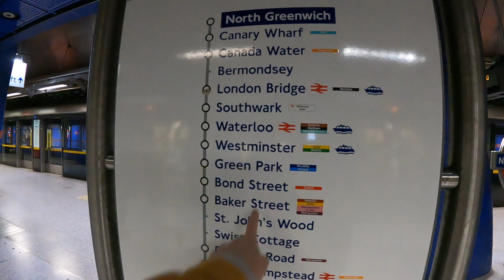[星仔走天涯🌏] ✨英國新倫敦 New London Greenwich Peninsula and Shopping Weekend 2022 🚘🌏 🏴󠁧󠁢󠁥󠁮󠁧󠁿 Supreme Kingsman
First-weekend getaway trip to London and visiting friends. We lived at the North Greenwich Peninsula
near the O2 Arena and the hotel is around 80 pounds including breakfast each day.

On Greenwich Peninsula, London is transforming. Here is a new place inventing itself as the capital’s most boldly modern landscape. An urban community with design and creativity embedded in its fabric. With over 17,000 new homes, 12,000 new jobs and 48 acres of open public space emerging over the coming years, here is a community where thousands of pioneers live.

This is new London: a new destination for contemporary urban living.

The public transports were convenient and the outlet is around mins walk so everything is handy. More to mention, we have gone to the SOHO, Leicester Square, Bond Street and many other places.

Enjoy the videos! and don't forget to check out the other videos below!

【一日系列】怀特岛自驾游, 无敌大海景沙滩游艇帆船草泥马等等的度假胜地 Isle of Wight， England Road Trip 🚘🌏 🏴󠁧󠁢󠁥󠁮󠁧󠁿Day 2

Belfast, Ireland Day 4 Vlog | 贝尔法斯特之旅第四天 (班戈,贝尔法斯特湖南侧和都市区内的海滨度假胜地)